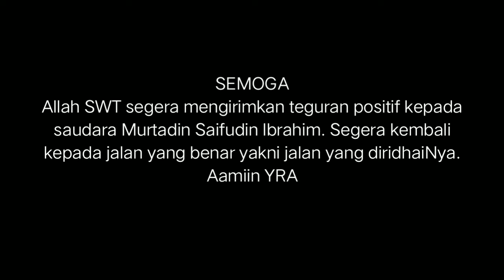Pdt. Saifudin Ibrahim Terus Berulah | Melalui Akun MEDSOSnya Ia Menghina | APH Kemana_❓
Pdt. Saifudin Ibrahim kembali berulah. Melalui akun media sosialnya (facebook) ia secara live tidak segan menyampaikan kata-kata hinaan terhadap suku bima dan ummat Islam.

Tidak hanya itu, ia juga menyampaikan kepada publik agar tidak berhaji ke Arab Saudi. Ia menyarankan agar berhaji ke Amerika dan negara barat lainnya. Dalam penyampaiannya, saran kepada Ummat Islam.

Iapun menghina Anies Baswedan sebagai bangsa keturunan arab. Ia mengajarkan kepada warga negara indonesia agar tidak percaya kepadanya.

Selanjutnya dia telah menghina TKW asal indonesia di Arab Saudi.

Apa Kabar APH Indonesia?

Selanjutnya simak isi video.